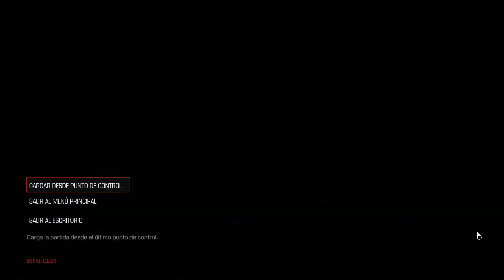Doom capitulo 15 Calentando a Vega